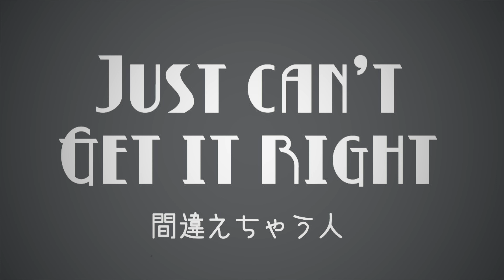ストローの吸い方、タイプ別。6 Ways To Drink Through A Straw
Which one are you?! あなたはどのタイプ？😎❤︎

Follow my SNS for daily updates! ぜひSNSをチェックしてね！😘💋